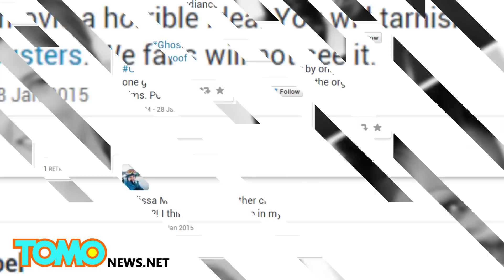Reżyser nowych "Pogromców duchów" ogłosił obsadę, a w niej same kobiety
W kalendarzu mamy 2015 tak? Tylko sprawdzam bo po tym jak reżyser Paul Feig ogłosił obsadę remaku zajebistego filmu „Pogromcy duchów” z 1984 roku, neandertalczycy rozrywają internet na strzępy zamieszczając posty niszczące reżysera.
Ale czy mają rację? Te wszystkie panie mają poczucie humoru i zaliczyły swoje epizody w Saturday Night Live.
Do tego mamy rok 2015 i wygląda na to, że w tym roku producenci postawili na filmy głównie z babeczkami.
Może to i dobrze, bo póki co najlepszymi i najśmieszniejszymi aktorami są głównie faceci, więc czas chyba dać im szansę?
Czas pokaże czy była to właściwa decyzja.